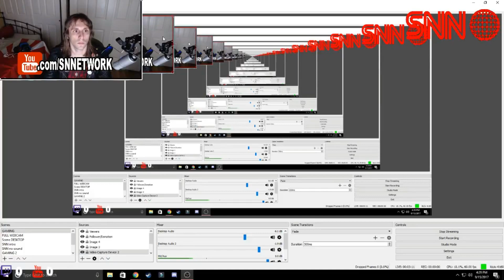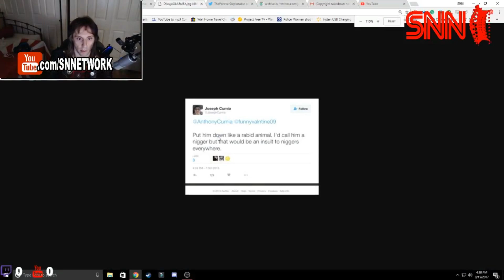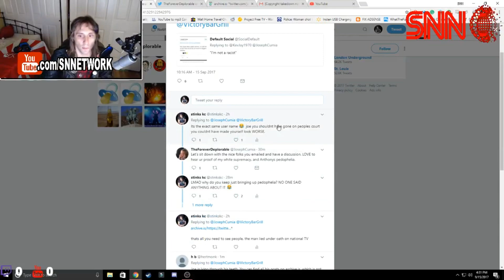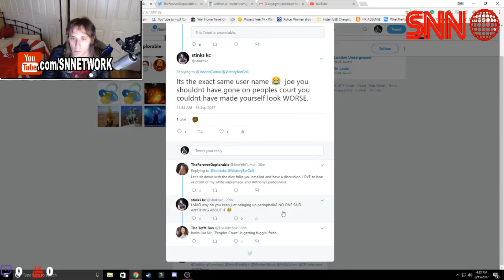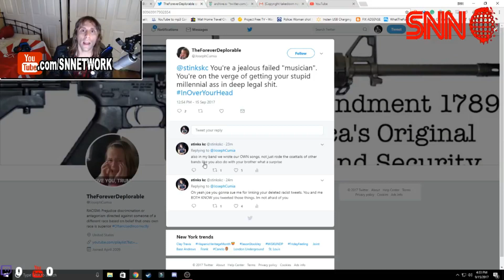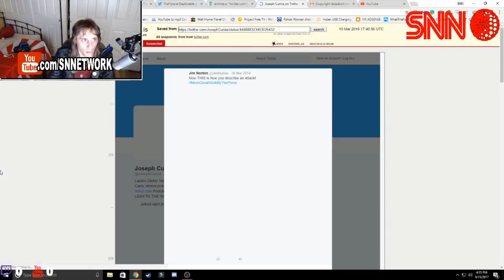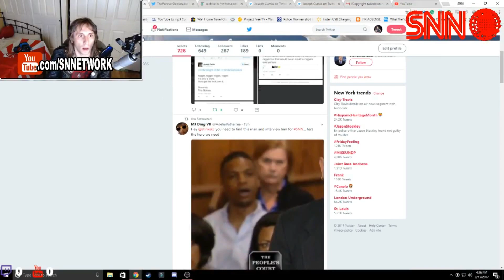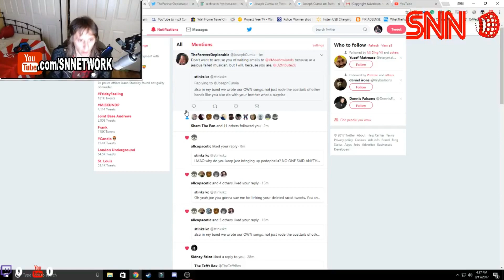SNN Live - Compound Media Copyright Strikes, Brother Joe threatens legal action (FIXED AUDIO)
Stinks News Network Your Source for O&A News